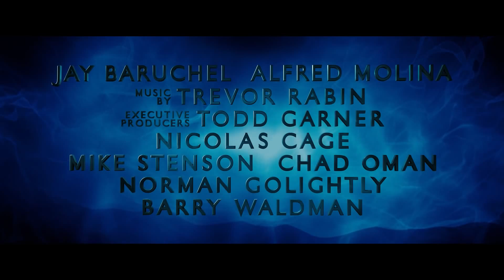The Sorcerer's Apprentice Trailer 4 1080p